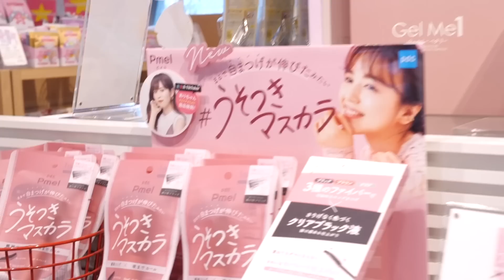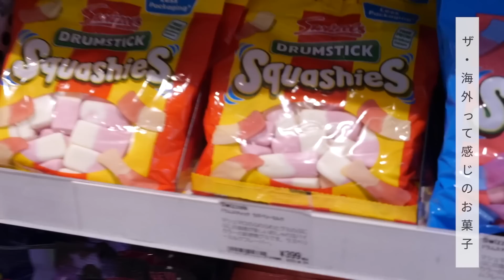【PLAZA】店内で新作プチプラコスメを爆買い🛍𓈒𓂂𓏸レビューもあるよ〜！shoppingvlog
撮影協力：PLAZA 東京店

新希咲乃プロデュース カラコン 「miium（ミューム）」

ヘビーローテーション
カラーリングアイブロウ 11 ダスティモーヴ

K-パレット
ニュアンスブロウマスカラ06 フォギーラベンダーモーヴ

Milk Touch
ビーマイスウィートデザートハウスパレット 06 Blueberry Cheese

エクセル
シームレストーン ブラッシュ SB01シーショア

ティルティル
マスクフィットトーンアップエッセンス

ウォンジョンヨ
メタルシャワーペンシル 01 ドリームハグ

エクセル
オーラティック ブラッシュ AB04 シャイガール

マスコード
3Dマスク Mサイズ

フラワー
リードディフューザー シュガードローズ

Ririmew
トーンアップカラープライマー ヴェールイエロー

プランぷくコーデアイズ 02 サクラプランぷく

紫外線予報
さらさらUVスティック

アピュー
ジューシーパン UVスティック パインアメ